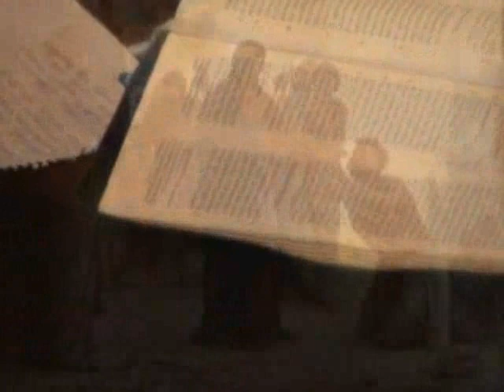MATTHIAS SMOECKER ON HUNGARY - EvaNagyBudapest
Pastor Matthias Smoecker proclaims the Gospel. Host: Pastor Eva Nagy of the Preachers of Salvation Church form Hungary, Budapest.